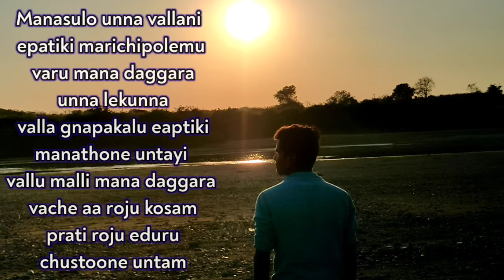Forever Friends movie teaser / friendship video's / PalletoorySithraalu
pranam ga kalisunde iddaru friends anukoni paristhithilo duram avvalsi vaste varu entha badapadutharu varu malli kaisara okarini okaru entha miss avtharu anede i movie manasuloni varini manam eppatiki marchipolemu epatikaina vallu mana daggarake vastarane aa nammakame manalny happyga unchuddi ala manasuloni varini marchipoleni varu tappaka chudalsina movie idi

Actors: Rakesh,Nithin

Doilouges,Editing,Story,Sreenplay,Direction : Mahesh Kumar

keyword's